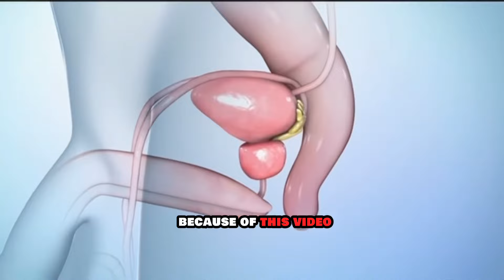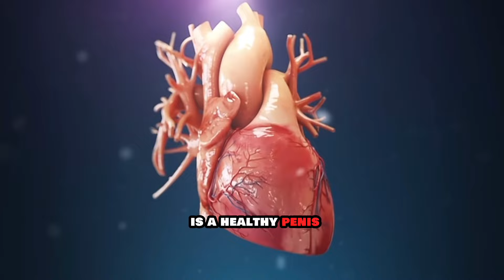THINGS THAT REDUCES THE SIZE OF THE P*NIS / CAUSES OF REDUCED P*NIS SIZE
Are you concerned about the size of your penis? In this video, we explore various factors that can contribute to a reduction in penis size. From medical conditions to lifestyle habits, understanding these factors can help you make informed decisions about your health and well-being.

Join us as we delve into the science behind penis size and explore ways to address any concerns you may have.

Remember, seeking professional medical advice is always recommended for personalized guidance. Watch now to learn more about what could be affecting your penis size and what steps you can take to maintain optimal sexual health.

00:00 Intro
01:04 3 vital things in healthy erectile function
01:41 weight
02:19 Medication
03:37 Aging
04:25 Smoking
05:54 Prostate surgery
07:01 Tips to maintain healthy erection

Suggest Videos